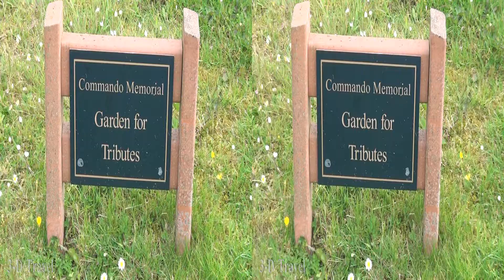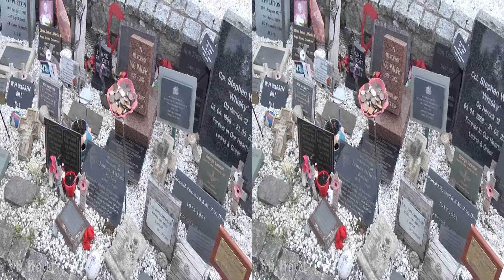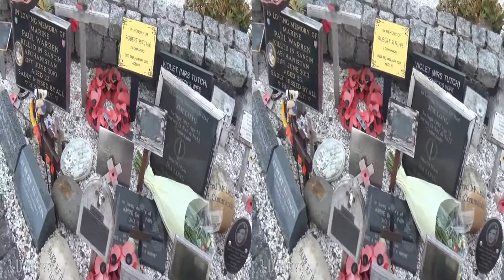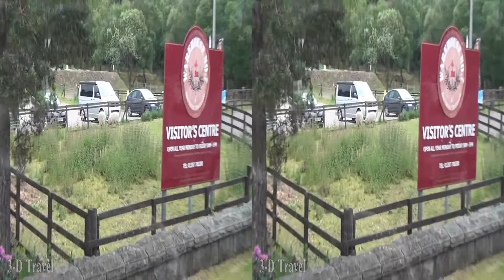3D SCOTLAND: AVIEMORE TO LOCH LOMOND - Side by Side 3D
The road from Aviemore leading up to Loch Lomond.  Commando Memorial / Kingussie / Fort William / the Highlands / West Highland Way long-distance trail. June, 2019. Video and photos. watch it on a 3-D TV or with a head-mounted display.